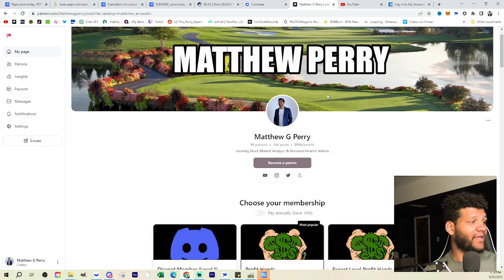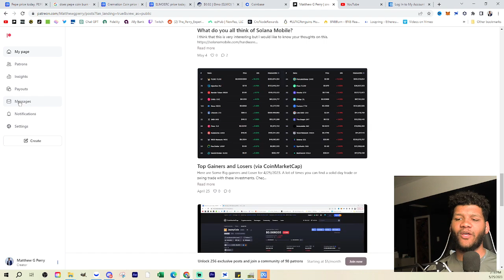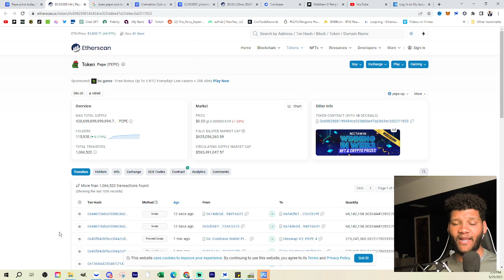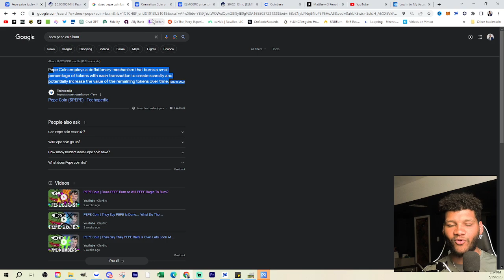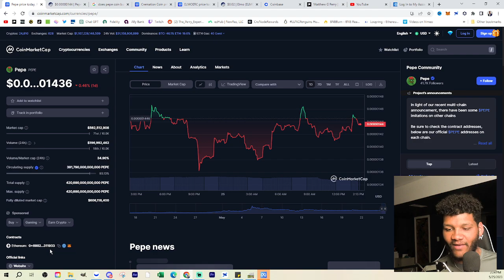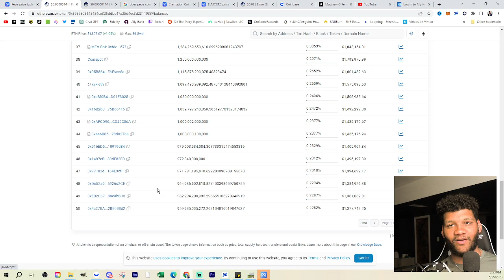Pepe Coin Does NOT Burn Coins!